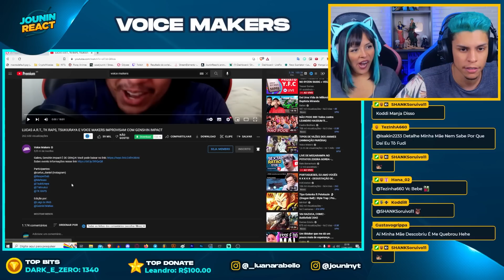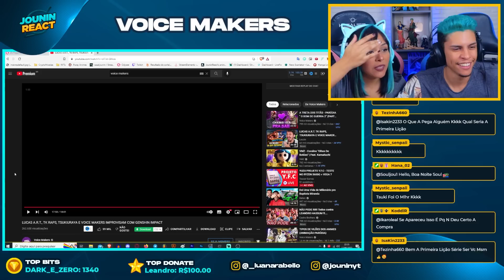LUCAS A.R.T, TK RAPS, TSUKIURAYA E VOICE MAKERS IMPROVISAM COM GENSHIN IMPACT | [React em Casal] 🔥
@7minutoz , @TKRAPS , @TsukiUraya  E @VoiceMakers  IMPROVISAM COM GENSHIN IMPACT 🔥

🟣 LIVES à partir das 17H00🕔 (Confira o Cronograma)
👉 ROXINHA: JouninReact

• suaveex !
• Matheus PUCCINELLI
• Koddi
• kuroneko sorata
• Luan Santos
• Levi React

NOSSO INSTA:
📱 JUNIOR: @jouninyt
📱 LUANA: @_luanarabello

Sobre as CÂMERAS, Microfone, Fone e softwares que uso:
🎥 Câmera: Canon SL3 4K (com tratamento)
🎙️  Microfone: HyperX QuadCast
🎧 Fone: Samson SR850 & Onikuma K9
🎬 Software de edição: Adobe Premiere e Photoshop p/ Thumbnails